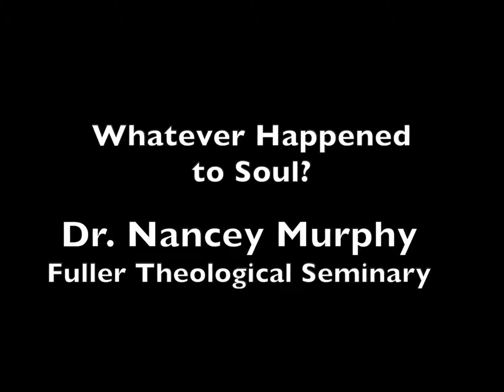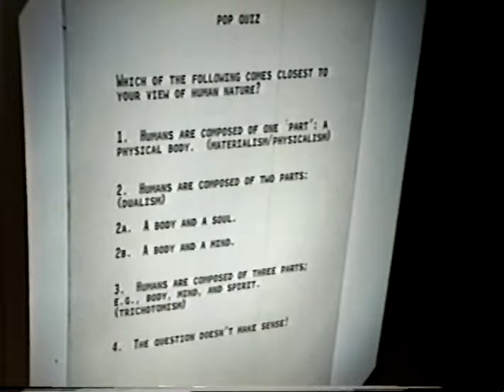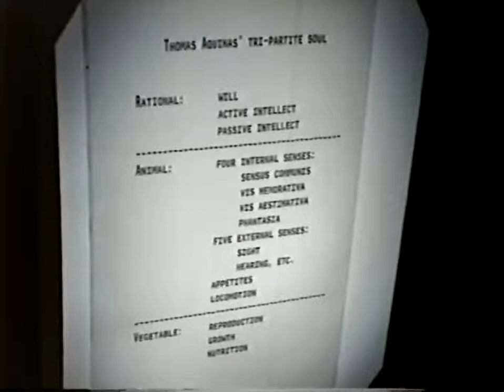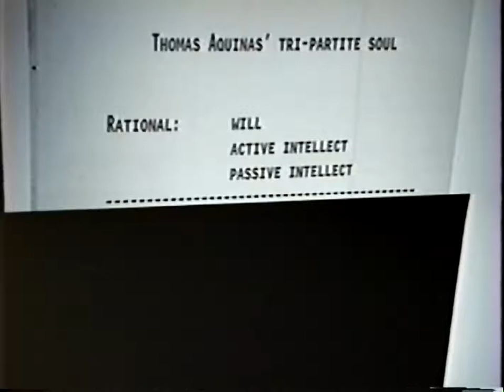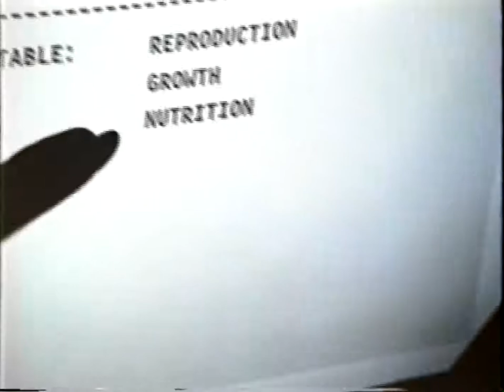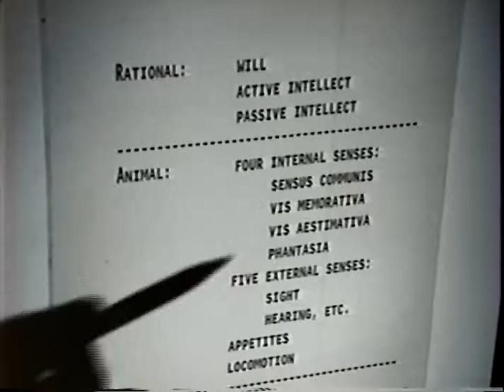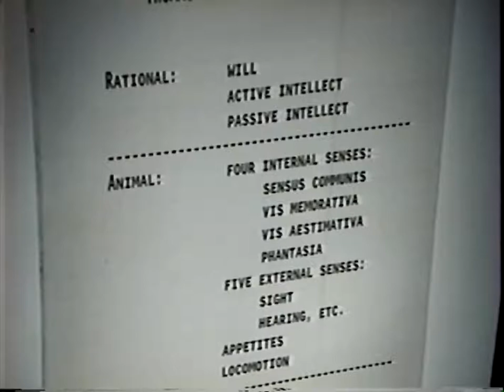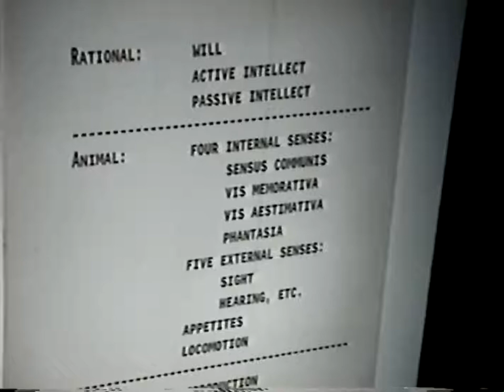Dr. Nancey Murphy, Fuller Theological Seminary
Whatever Happened to Soul?